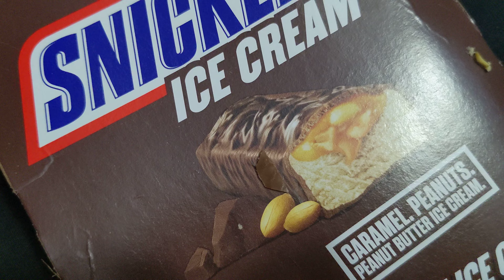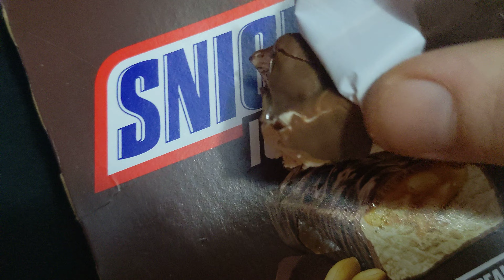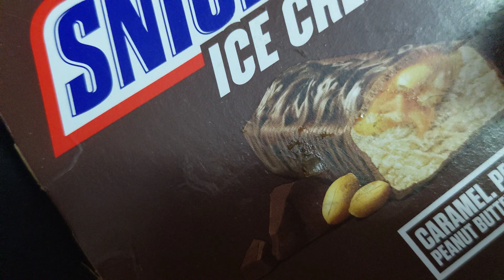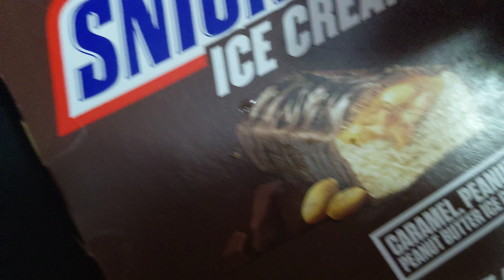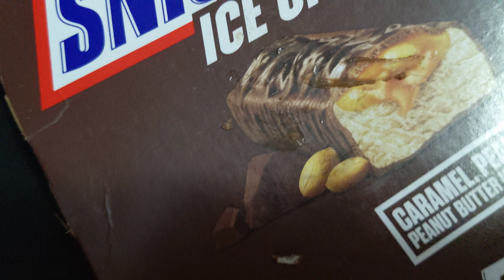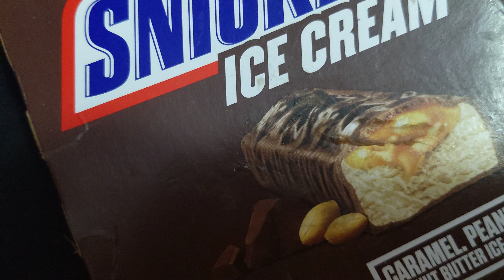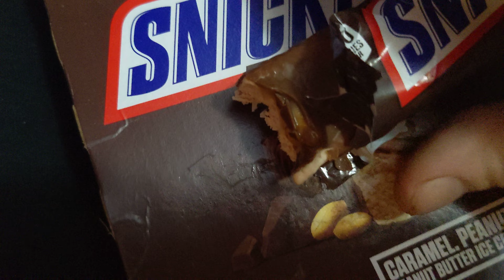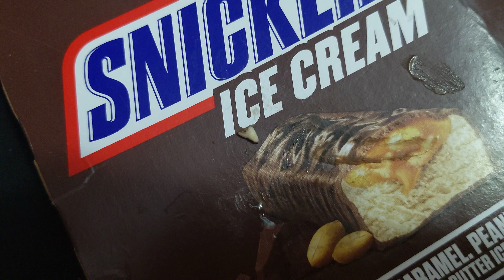ASMR | EATING SNICKERS ICE CREAM BARS🍦🍨| {FAN REQUESTED VIDEO 🎥} (NO TALKING🗣️)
HEY EVERYONE 👋☺️ I HOPE YOU'RE ALL DOING GREAT 👍😊 IM 1 SUBSCRIBER AWAY FROM 80 SUBSCRIBERS AND THEN ILL BE 20 SUBSCRIBERS AWAY FROM MY NEXT GOAL OF 100 SUBSCRIBERS 🥳🎉🎊🍾🥂📈📊

*TODAYS VIDEO IS A FAN REQUESTED EATING VIDEO*

I WAS ASKED BY TheProAXL TO EAT SOME ICE CREAM SO I FOUND SOME SNICKERS ICE CREAM BARS AND THAT'S WHAT IM ENJOYING IN THIS VIDEO 🎥🤗 I HOPE YOU ALL ENJOY AS WELL AS TheProAXL 👍💪

I ALSO HAVE ANOTHER FAN REQUESTED ASMR VIDEO I GOT A WHILE BACK FROM Xx MANNY xX TO DO ANOTHER VIDEO GAME VIDEO WHILE EATING WHICH ILL BE GETTING TO NEXT WEEKEND, IM JUST THINKING OF GOOD SNACKS TO EAT WHILE PLAYING ANOTHER GAME 🎮 👍💪 SO STAY TUNED FOR THAT IF YOU'RE ALSO INTERESTED IN VIDEO GAME ASMRS 🤗

(IF YOU'D LIKE TO CHECK OUT MY VIDEO GAME ASMR VIDEO ILL LEAVE IT BELOW 👇👇👇)

(IF YOU'D LIKE TO WATCH SOME OF MY OTHER ASMR EATING VIDEOS ILL LEAVE THEM BELOW 👇👇👇)